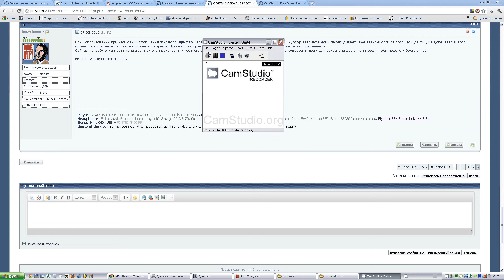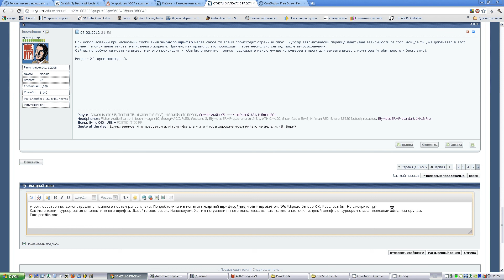fail.avi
Глюки в работе форума player.ru